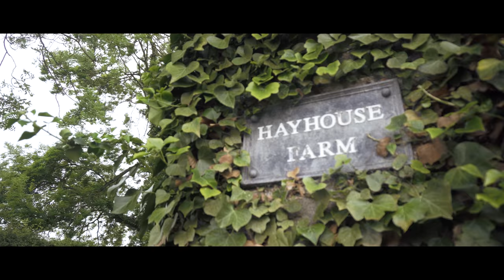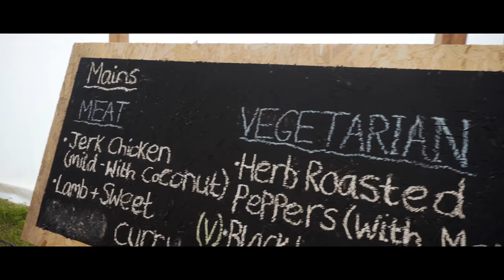Hayhouse Farm, Festival Inspired Wedding Video | Andre & Angie | 4K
Hayhouse Farm was the venue for Andre & Angie's festival inspired wedding in North Dorset. This incredibly easy-going  pair from Brighton were bursting with love for each other and their joy and excitement showed throughout the day.

Bouquets filled the cottage where Angie and her bridesmaids were getting ready. The white and pink bouquets complimented the pastel colours present throughout the wedding. Angie gave her father, who had visited from Thailand, a bottle of whiskey as a gift. Angie also gave bracelets as gifts to her bridesmaids to wear throughout the day.

Angie sat down in the cottage kitchen with the make-up artists and hair-stylists. Angie's father had returned from Thailand with passionfruit, which are one of Angie's favourite fruits. Unfortunately, some were showing signs of the worldwide travel, which the bride was not shy in pointing out! Angie put on her embroidered wedding dress, placed a lucky penny in her shoe and departed for the ceremony at the barn.

The rustic barn was filled with guests and petals lined the aisle, which awaited Angie. The wooden pillars and hessian seats gave the venue its earthy feel as Angie walked down the aisle with a beaming smile.

Angie and Andre exchanged rings and a candle was lit in honour of Angies late mother and Andre’s sister presented a reading to the couple.

One of the guests presented a reading from the one and only… Dr. Seuss! The piece was fun, yet remained heartful and thoughtful. The couple tied the knot and were cheered as they left the barn and were showered with confetti as newlyweds.

The bride and groom’s choice of setting was ideal for their festival themed wedding; 2 marquees in the middle of a country field. One was reserved for the wedding breakfast and was filled with white linen tables and flowers. The second was reserved for the canapes and late night dancing, and the path to the entrance was was lined with lanterns. I was particularly taken with the couple's wedding cake, decorated with costume wearing eggs to represent bride and groom!

Pimms and canapes began to flow as laughs and cheer filled the tent.

Dinner was served! There was a selection of dishes, prepared by Andre himself, including jerk chicken and aromatic curry. People settled into desert and prepared themselves for the speeches. Angie and Andre, took a contemporary approach to wedding traditions. There were fun and heartfelt speeches from the father of the Bride, Angie and Andre before we heard from father of the groom and jokes from the best man.

Evening guests arrived as dusk approached and the dancing began. The couple’s first dance to Redbone was an amazing highlight. The dance started off slow and then escalated to a fun, choreographed dance and finished with everyone being encouraged to join the pair on the dancefloor to share the excitement.